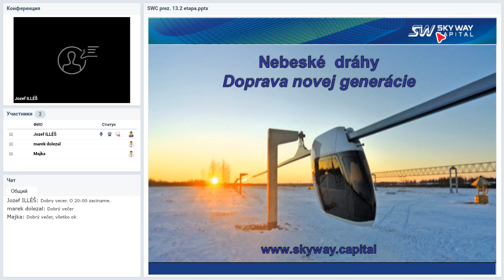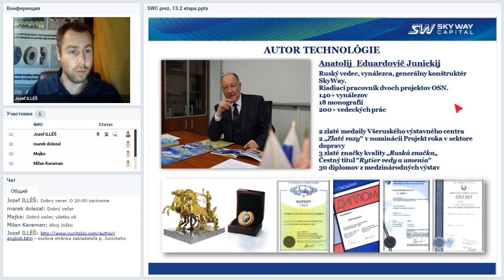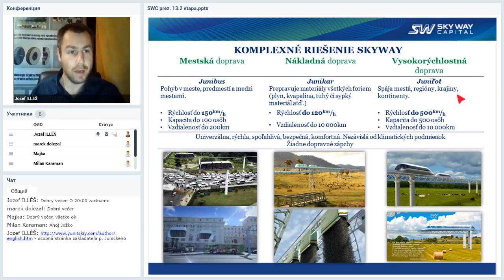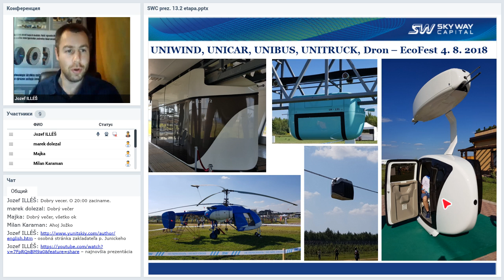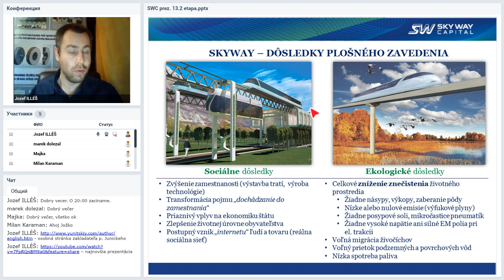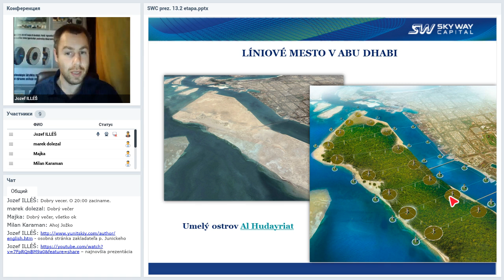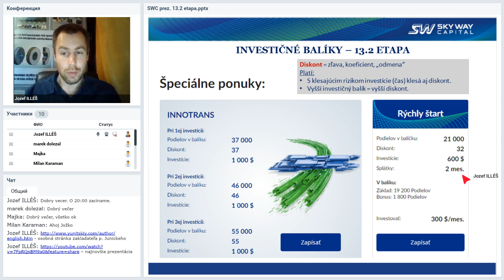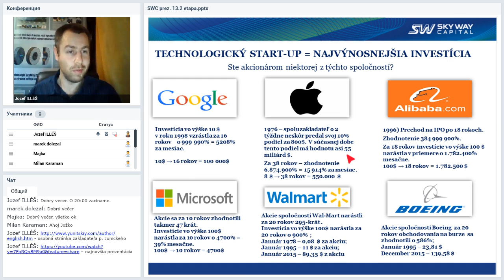Видео от 27.02.2019. Презентация SKY WAY CAPITAL. Словакия.